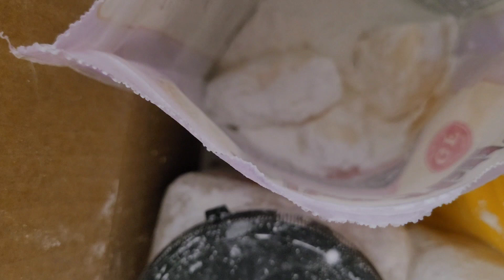Chewing scented cornstarch arrowroot with soap varieties 🤤